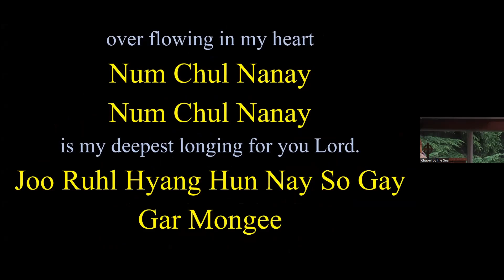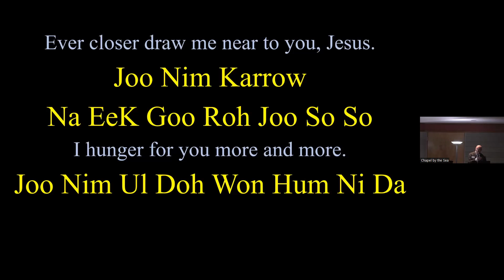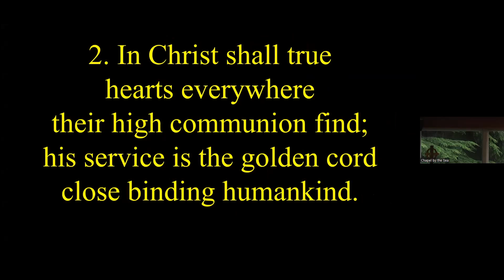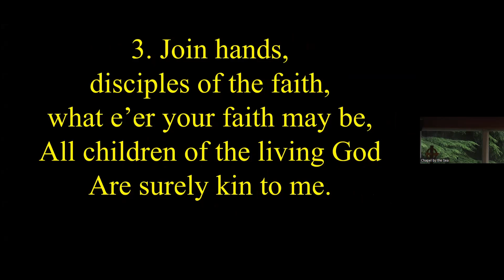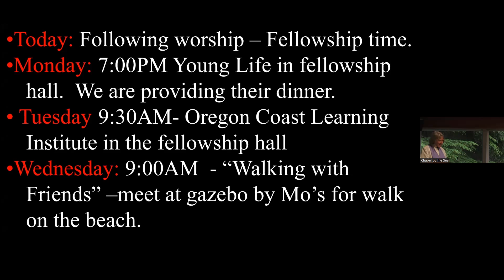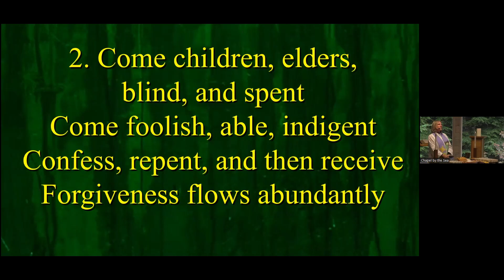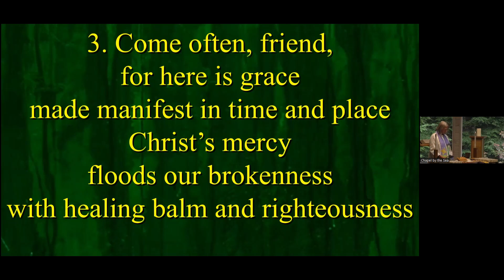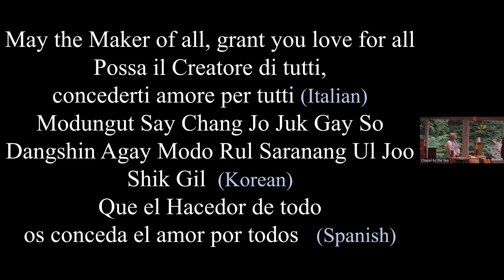CBTS World Communion Sunday Oct 22, 2022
Chapel by the Sea Presbyterian Church, PC(USA)
Pastors Rev. Mark Olson & Rev. Wendy Olson
WORSHIP SERVICE - World Communion Sunday

PREACHING: Rev. Wendy Olson
ORGAN/PIANO: Dr. Estle Harlan
PIANO: Paul Beard
SPECIAL MUSIC: Michelle Hertig and Jason Fuller
TECH TEAM: Rev. Cathye Wehr, Rev Mark Olson, Scott
Buck, Jason Fuller